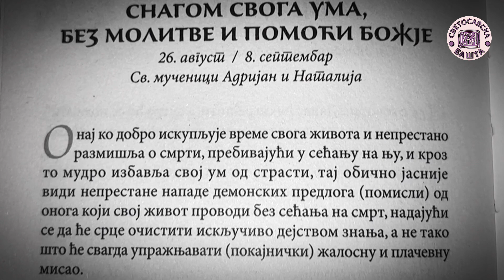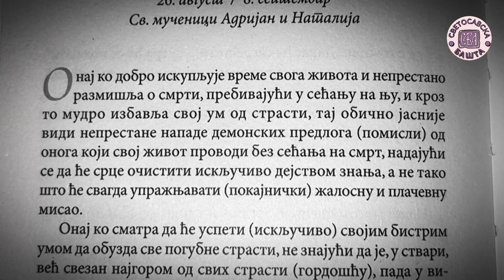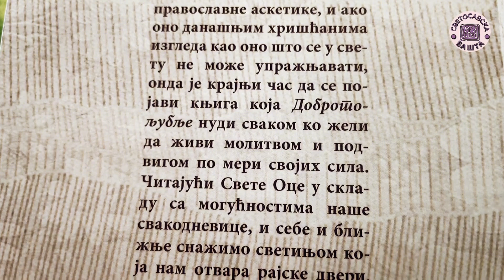Погрешно је уздати се само у своју памет - Добротољубље за сваки дан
0:00 - Шпица
0:24 - Поука

Svetosavska basta